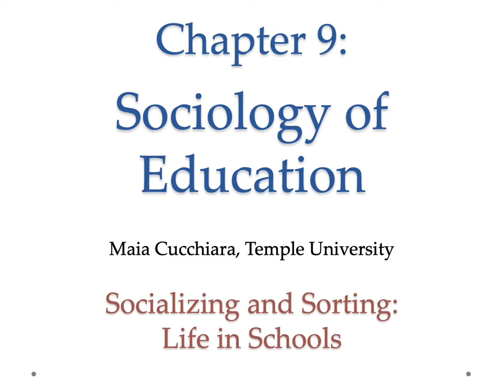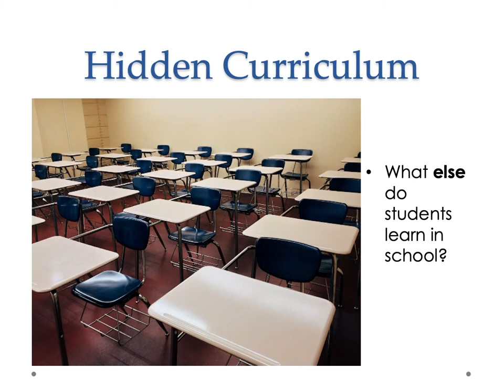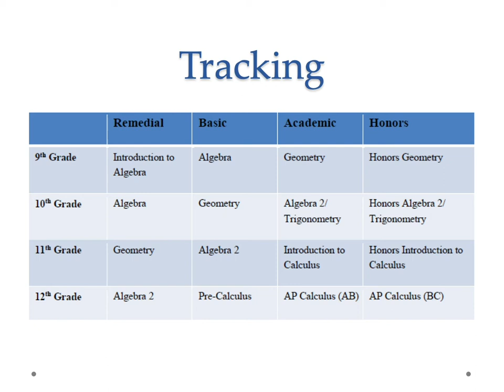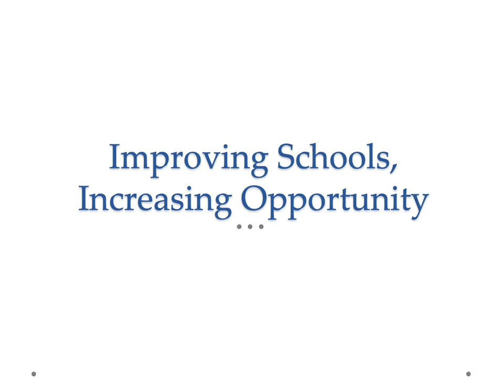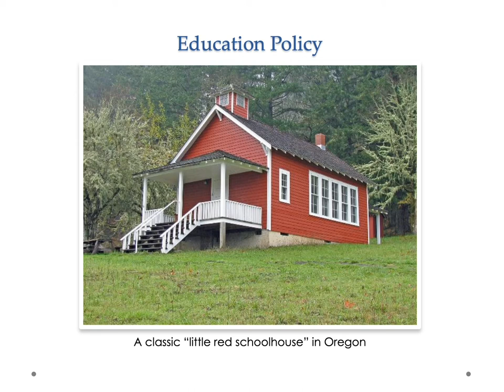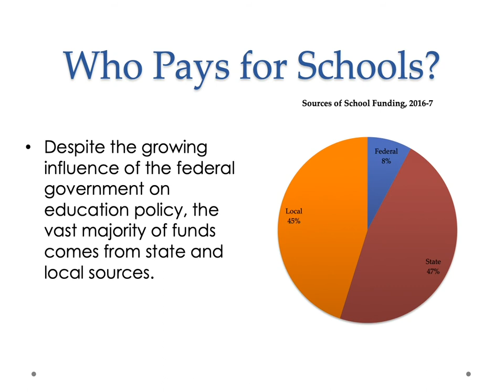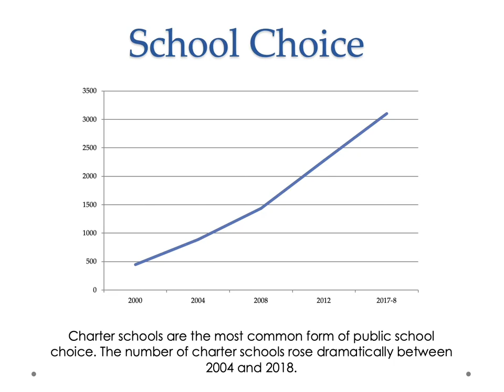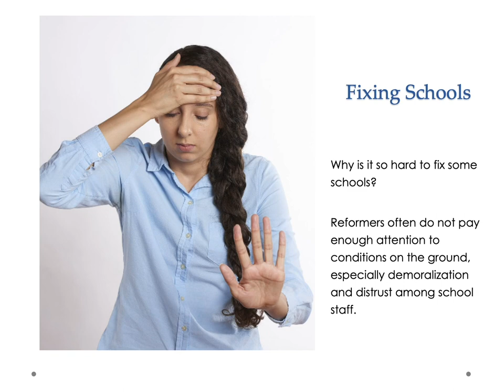A Sociology Experiment Chapter 9, Part 2: Race, Class, and Inequality